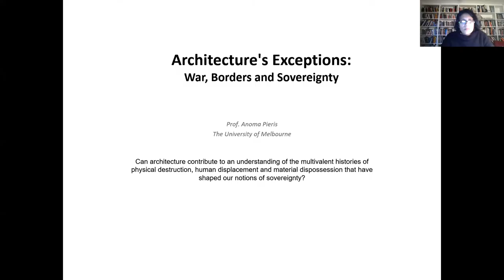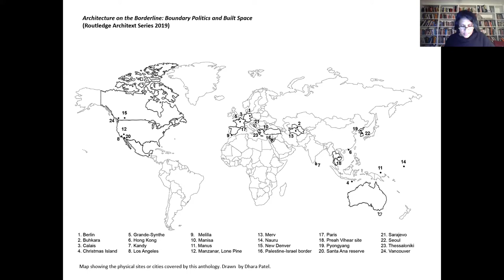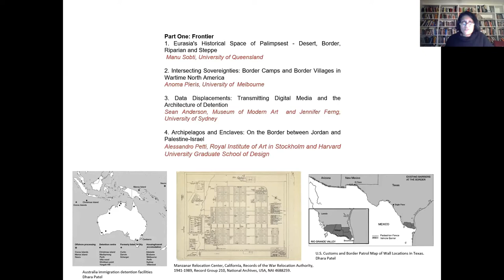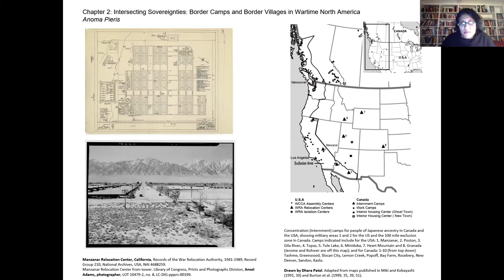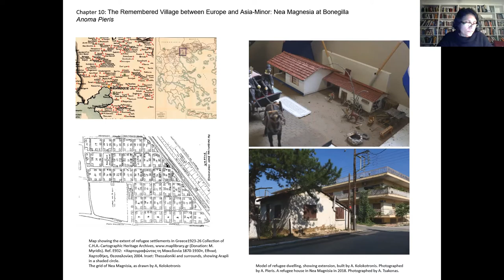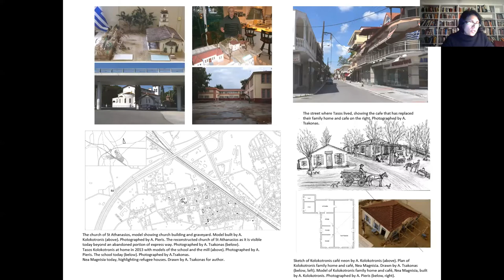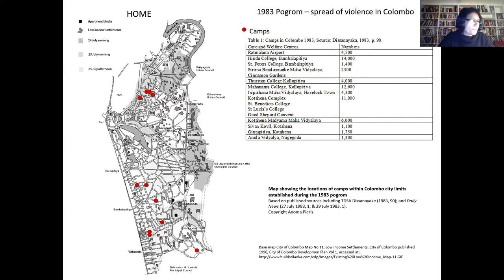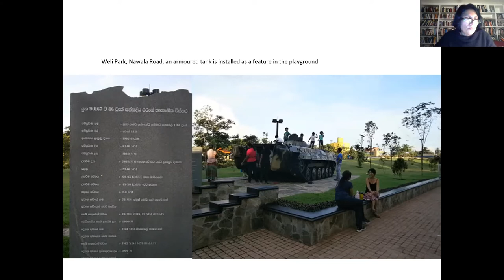MSD at HOME with ANOMA PIERIS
MSD at HOME with ANOMA PIERIS and Paul WALKER
Architecture's Exceptions: War, Borders and Sovereignty

Can architecture contribute to an understanding of the multivalent histories of physical destruction, human displacement and material dispossession that have shaped our notions of sovereignty? A discussion on the underlying concepts, research processes and findings of two recently published books by Prof. Anoma Pieris, the research monograph Sovereignty Space and Civil War in Sri Lanka: porous nation (2019) and the anthology Architecture on the Borderline: Boundary politics and built space (2019).

Sovereignty Space and Civil War in Sri Lanka: porous nation (2019)

This ambitious multiscalar spatial study of civil war in Sri Lanka offers an intersectional, de-ethnicised analysis of political sovereignty drawn out by the struggle for territory. Based on vital retrospective findings from the five-year postwar period, when wartime hostilities were still festering, it convincingly links ethnonationalism to postnational border politics, marketisation, militarised securitisation and illiberal democracy. This book argues that internecine conflict exposes the implicit violence within nation-state formations; mass human displacements heighten collective and individual ontological insecurity and neoliberalism makes the nation porous in unforeseen ways.

Architecture on the Borderline: Boundary politics and built space (2019)

Architecture on the Borderline interrogates space and territory in a turbulent present where nation-state borders are porous to a few but impermeable to many. It asks how these uneven and conflicted social realities are embodied in the physical and material conditions imagined, produced or experienced through architecture and urbanism. Drawing on historical, global examples, this rich collection of essays illustrates how empires, nations and cities expand their frontiers and contest boundaries, but equally how borderline identities of people and places influence or expose these processes.

About our presenter:

Anoma Pieris is a professor at the Faculty of Architecture Building and Planning. Her training is in architectural history and in geography with a specialist focus in postcolonial and subaltern studies methods. She has published widely on issues of nationalism, citizenship and sovereignty as viewed through the lens of architecture with a specialist interest in penal architecture from the colonial period to the Pacific War.

30 September 2020